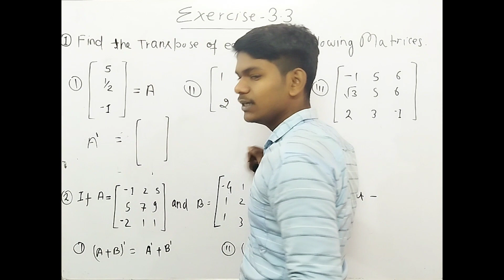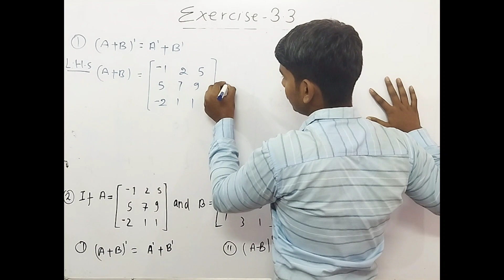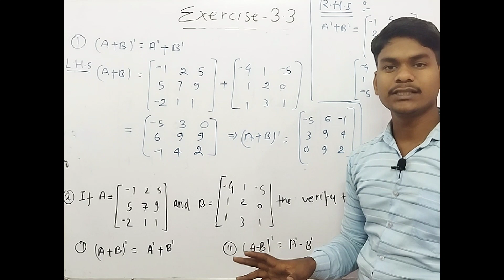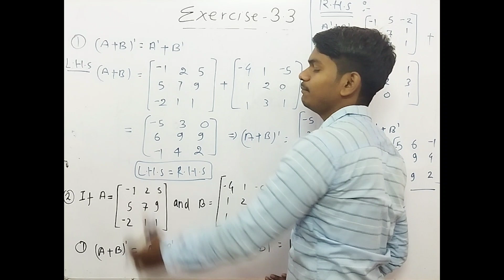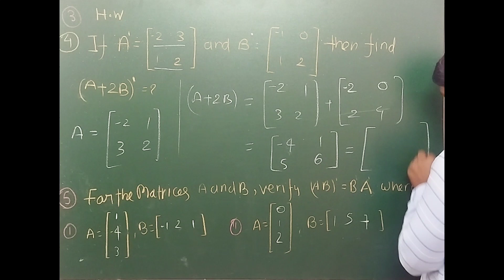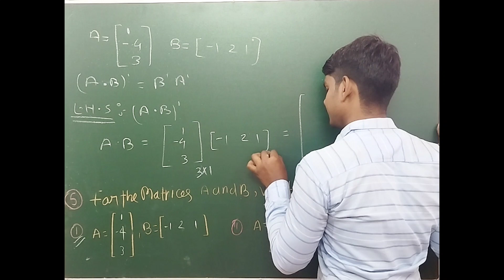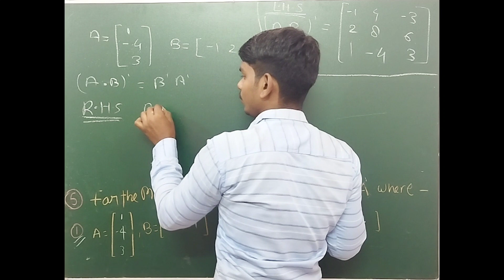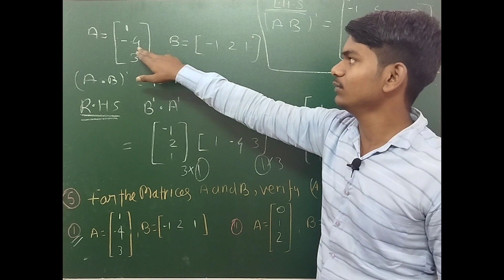Exercise 3.3 Solutions |Class 12 NCERT Maths | Matrices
matrices 3.3
matrices 3.3 exercise
matrices 3.3 solutions class 12
matrices 3.1 introduction
matrices 3.3 question 10
matrices 3.3 solutions
matrices 3.3
matrix 3.3 question 6
matrix 3.3 question 10
matrix 3.3 question 7
matrix 3.3 question
ncert matrices class 12 solutions
ncert matrices class 12 solutions 3.3
ncert matrices class 12
ncert matrices and determinants class 12
ncert matrices
class 12th ncert matrices
matrices class 12 ncert
matrices 3.3
matrices 3.3 exercise
matrices 3.1 introduction
matrices 3.3 solutions
matrices 3.3